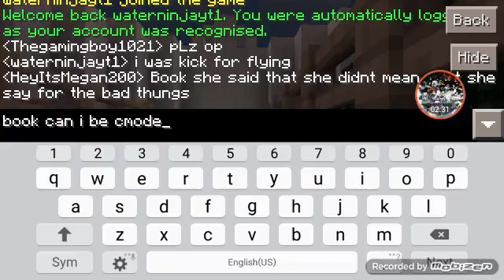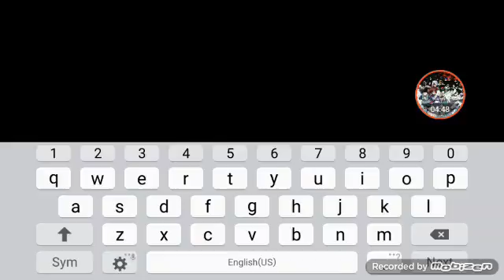Minecraft Server episode 2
Sub and like and dont forget to enjoy